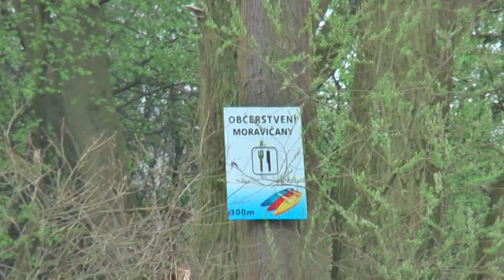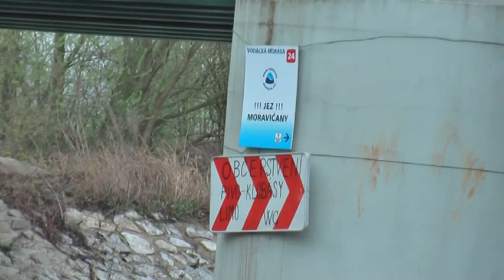Mohelnice podel řeky Moravy do Moravičan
Postupuji pomalu až do Olomouce dalších dnech